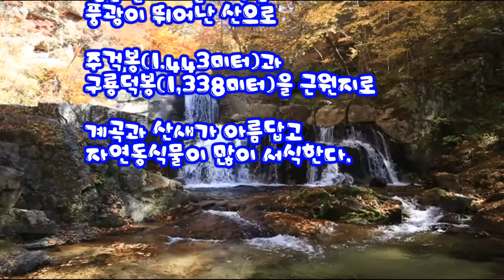방태산 계곡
강원도 인제군 기린면 방동리 소재